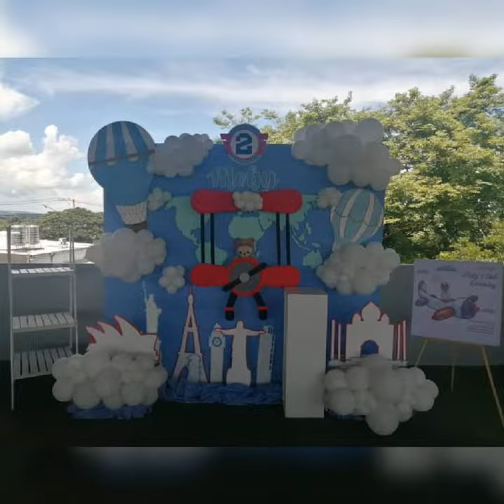best kiddie party idea 102